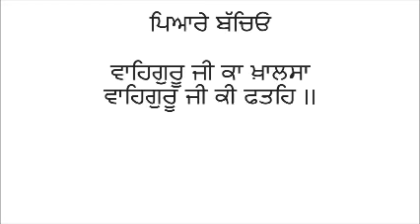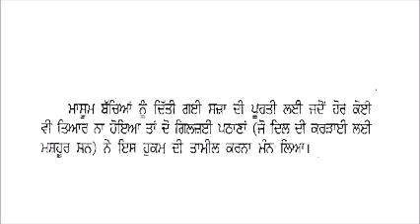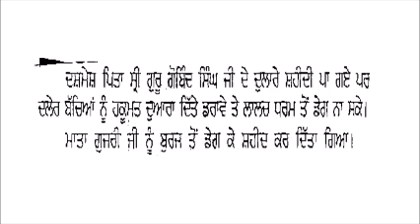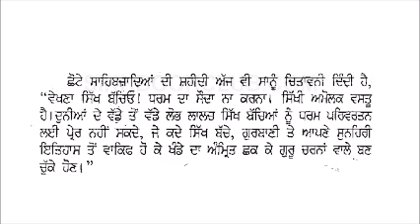Chhote Sahibzaade | Shaheedi | Gurmat Class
ਨਿੱਕੀਆਂ ਜਿੰਦਾਂ ਵੱਡੇ ਸਾਕੇ

ਇਸ ਵੀਡੀਓ ਵਿੱਚ ਛੋਟੇ ਸਾਹਿਬਜ਼ਾਦਿਆਂ - ਬਾਬਾ ਜੋਰਾਵਰ ਸਿੰਘ ਤੇ ਬਾਬਾ ਫ਼ਤਹਿ ਸਿੰਘ ਜੀ ਦੀ ਸ਼ਹੀਦੀ ਬਾਰੇ ਦੱਸਿਆ ਗਿਆ ਹੈ।